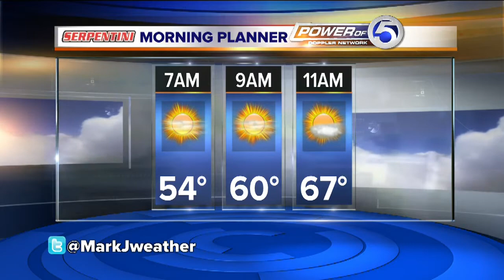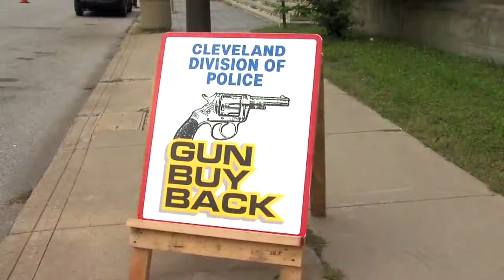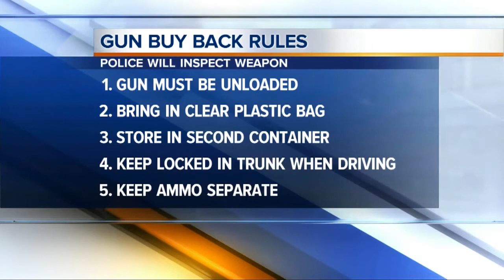Gun buy-back Friday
Story aired June 14th, 2013